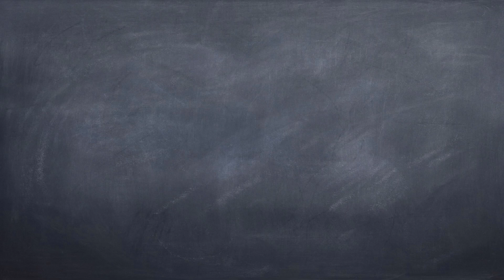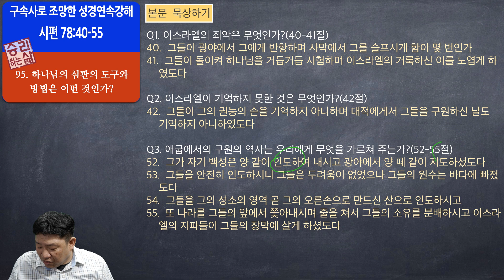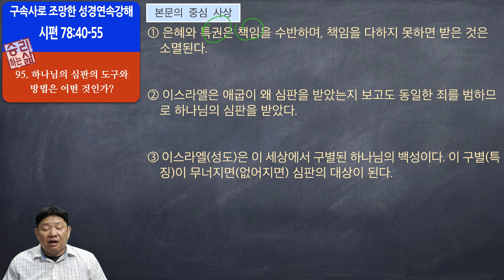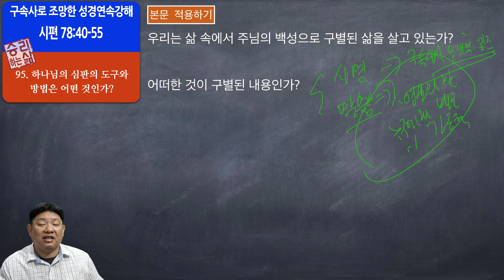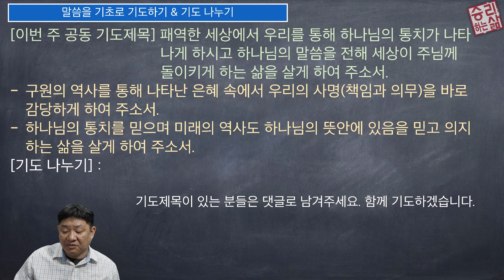[구속사로 조망한 성경연속강해] 시편 95 (시 78:40-55) [승리하는 삶]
하나님의 심판의 도구와 방법은 어떤 것인가?_시 78:40-55
40.  그들이 광야에서 그에게 반항하며 사막에서 그를 슬프시게 함이 몇 번인가
41.  그들이 돌이켜 하나님을 거듭거듭 시험하며 이스라엘의 거룩하신 이를 노엽게 하였도다
42.  그들이 그의 권능의 손을 기억하지 아니하며 대적에게서 그들을 구원하신 날도 기억하지 아니하였도다
43.  그 때에 하나님이 애굽에서 그의 표적들을, 소안 들에서 그의 징조들을 나타내사
44.  그들의 강과 시내를 피로 변하여 그들로 마실 수 없게 하시며
45.  쇠파리 떼를 그들에게 보내어 그들을 물게 하시고 개구리를 보내어 해하게 하셨으며
46.  그들의 토산물을 황충에게 주셨고 그들이 수고한 것을 메뚜기에게 주셨으며
47.  그들의 포도나무를 우박으로, 그들의 뽕나무를 서리로 죽이셨으며
48.  그들의 가축을 우박에, 그들의 양 떼를 번갯불에 넘기셨으며
49.  그의 맹렬한 노여움과 진노와 분노와 고난 곧 재앙의 천사들을 그들에게 내려보내셨으며
50.  그는 진노로 길을 닦으사 그들의 목숨이 죽음을 면하지 못하게 하시고 그들의 생명을 전염병에 붙이셨으며
51.  애굽에서 모든 장자 곧 함의 장막에 있는 그들의 기력의 처음 것을 치셨으나
52.  그가 자기 백성은 양 같이 인도하여 내시고 광야에서 양 떼 같이 지도하셨도다
53.  그들을 안전히 인도하시니 그들은 두려움이 없었으나 그들의 원수는 바다에 빠졌도다
54.  그들을 그의 성소의 영역 곧 그의 오른손으로 만드신 산으로 인도하시고
55.  또 나라를 그들의 앞에서 쫓아내시며 줄을 쳐서 그들의 소유를 분배하시고 이스라엘의 지파들이 그들의 장막에 살게 하셨도다